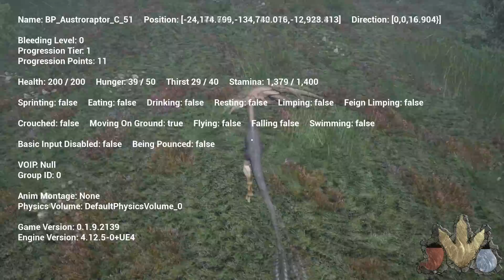เอาชีวิตรอดใน Region 2 | The Isle เกาะไดโนเสาร์ | ซีซั่น1 | EP.22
คลิปนี้เป็นคลิป รีอัปโหลด เนื่องจากช่องหลักของผมโดนระงับการใช้งาน!...เนื่องจากถูกคิดว่าเป็นสแปม

หากมีอะไรเปลี่ยนแปลงผมอัพเดททางเฟสบุ๊กแฟนเพจ

*ฝากเพื่อนๆที่ติดตามผมก่อนหน้านี้หรือเพื่อนที่ติดตามใหม่และคนที่ชอบคลิปของผม ฝากกดแชร์คลิปของผม และก็ขอบคุณทุกคนที่คอยช่วยซัพพอร์ทผมมาตลอดทุกคนครับ [ STR!KAR ]